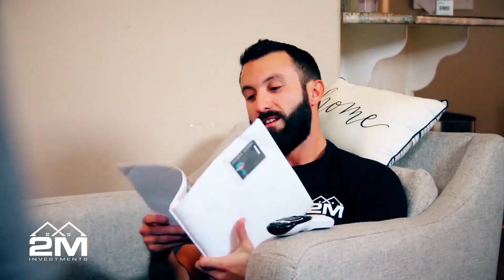ENTREPRENEURS & FITNESS!! How Your Gym Efforts Can Affect Your Business Efforts.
The Moment With Matt YouTube Channel is aimed at people interested in learning more about Real Estate, Entrepreneurship, Fitness, Health, etc. Our content is intended to be light-hearted, fun and entertaining, but still impactful.

If this sounds like something you'd be interested in please "Subscribe" to our channel and hit the bell to turn on the notifications to stay informed of when we release new material. While you're at it, you might at well follow us across all of our platforms:

Matt Merrill, Owner of 2M Investments LLC talks about how the work that you do in the gym can affect all areas of your life in a positive way.